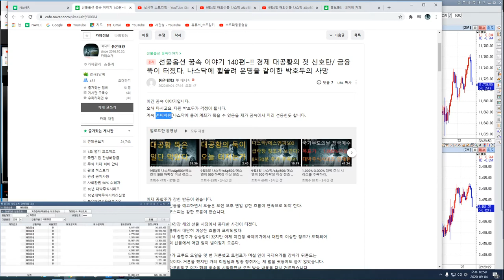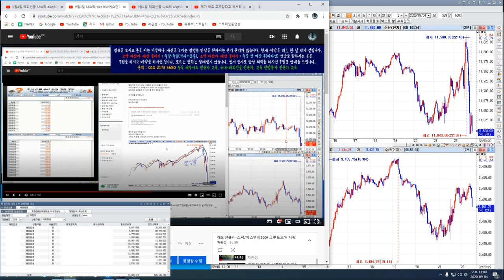9월4일 해외선물 나스닥 a&p500 대폭락장 이후 폭등장 오나 6편 ?